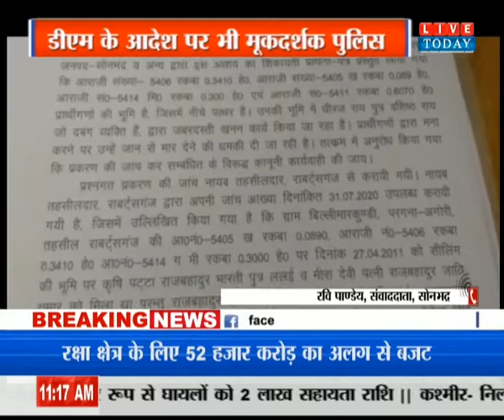Sonbhadra में धड़ल्ले से अवैध खनन जारी.LiveToday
हमसे जुड़े रहने के लिए हमें फॉलो करें